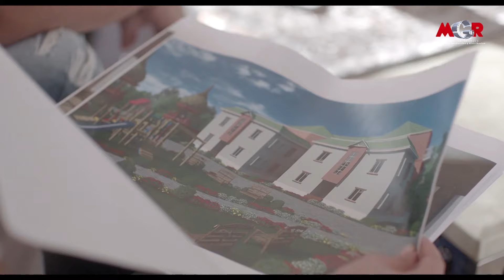حصريا ولاول مرة مسلسل " المحتالة " الحلقة الثانية عشر بطولة هيفاء وهبى وفارس رحومة #2024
تدور أحداث المسلسل حول شخصية "كارما"، التي تجسدها هيفاء وهبي. تعاني كارما من لعنة عائلية تؤثر على حياتها، حيث تتعرض لمجموعة من المواقف الصعبة والتحديات التي تتعلق بالماضي.
يتناول المسلسل قضايا الانتقام، العلاقات الاجتماعية المعقدة، والتحديات التي تواجه النساء في المجتمع. كما يستعرض تأثير الماضي على الحاضر وكيف يمكن أن تؤثر القرارات الشخصية على حياة الفرد.